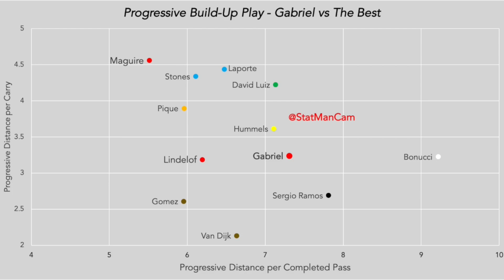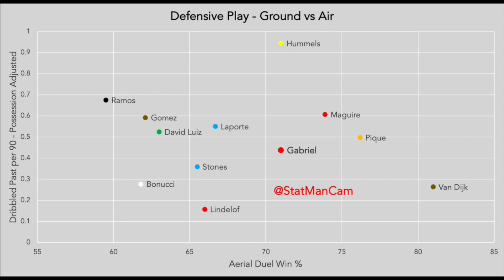GABRIEL MAGALHAES ANALYSIS: How He Can Improve UNITED!!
We analyse left-footed Brazilian centre-half Gabriel to see what he can add to Manchester United.

Instagram.com/StatManCam/